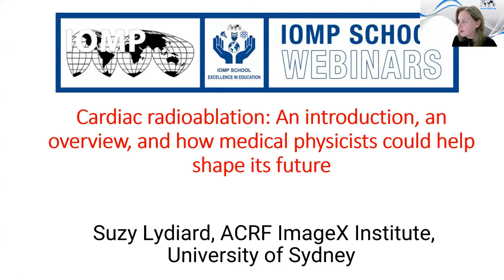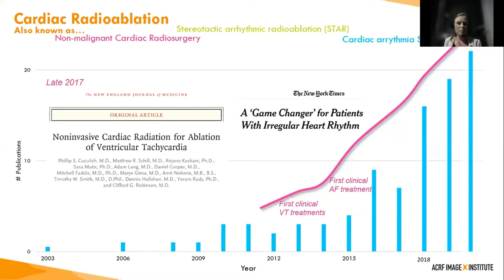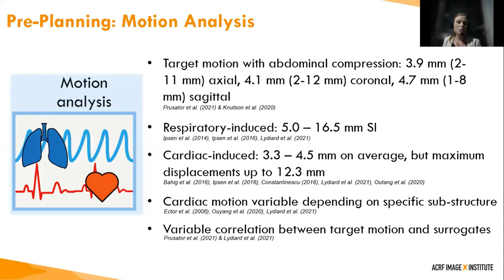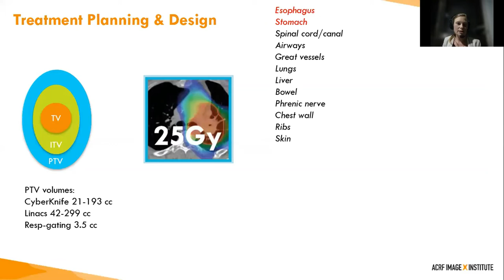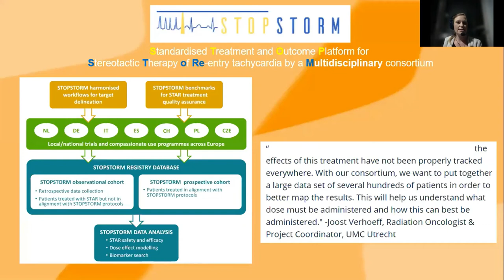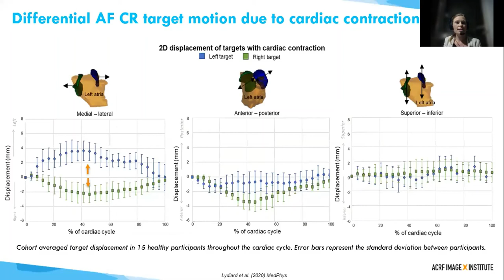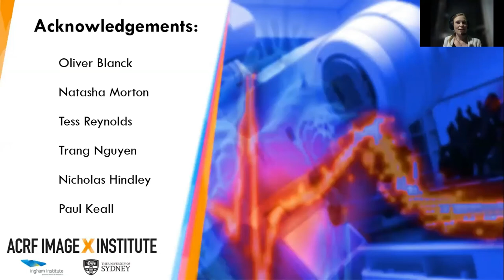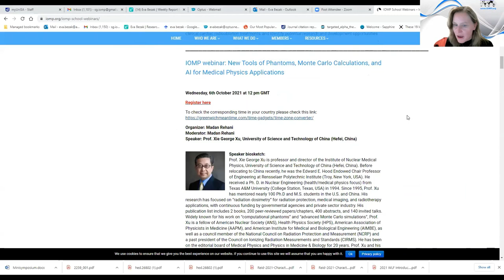IOMP webinar: Cardiac radioablation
IOMP webinar: Cardiac radioablation: An introduction, an overview, and how medical physicists could help shape its future

Tuesday, 7th September 2021 at 11 am GMT

Organizer: Eva Bezak
Moderator: Eva Bezak
Speaker: Suzy Lydiard, ACRF ImageX Institute, University of Sydney

Suzy Lydiard is a part-time PhD student at the ACRF ImageX Institute, University of Sydney, supervised by Prof. Paul Keall. Her PhD is investigating cardiac radioablation for atrial fibrillation, a new and developing non-invasive treatment alternative for the most common sustained cardiac arrhythmia. Her work is specifically evaluating the feasibility of an MRI-guided treatment on an MRI-Linac using non-invasive target tracking and MLC tracking. Suzy is also working as a clinical Radiation Oncology Medical Physicist at the Kathleen Kilgour Centre, New Zealand.

Presentation Overview: Cardiac radioablation has rapidly grabbed the attention of both clinicians and academics after stellar initial clinical results. Cardiac radioablation has the potential to advance and expand the clinical care available to those suffering from certain cardiac arrhythmias and is already being implemented within clinical trials globally. There are exciting and abundant opportunities for medical physicists and academics to help progress cardiac radioablation technologies and advance cardiac radioablation knowledge in order to make this treatment mainstream and accessible to those patients in need. This presentation will describe the clinical drivers for cardiac radioablation, discuss the challenges cardiac radioablation brings to radiotherapy, summarize the technology approaches currently utilized in clinical cardiac radioablation treatments, and identify potential research and development opportunities.